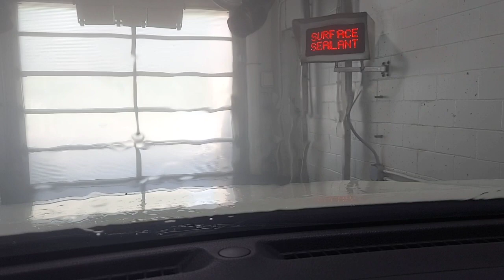June 3, 2022